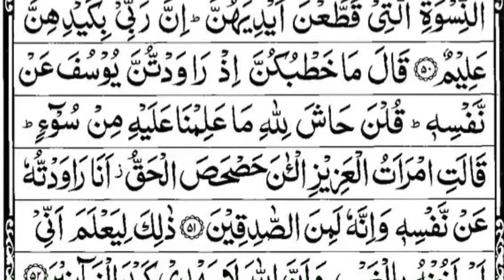Para 12/Juz 12 full beautiful recitation by sheikh Yasser Al Dosari with Arabic HD txt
song      juz1 quran
Artist    sheikh yasser al dosari
album     alquran